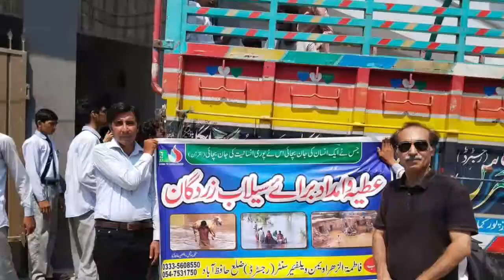Social Welfare Deptt. GRW and Social Organizations started delivery of relief to the flood victims.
ڈائریکٹر سوشل ویلفیئر گوجرانوالہ زبیر احمد نے کہا ہے کہ دکھی انسانیت کی خدمت افضل ترین عبادت ہے، حکومت غیر سرکاری رفاعی و سماجی تنظیموں کی خدمات کو قدر کی نگاہ سے دیکھتی ہے اور ان کی حوصلہ افزائی کا  عزم رکھتی ہے معاشرے میں ان کے مثبت کردار کو کبھی بھی فراموش نہیں کیا سکتا۔ انہوں نے کہا کہ وزیر اعلیٰ پنجاب چوہدری پرویز الٰہی کے ویژن کے مطابق صوبہ بھر کی طرح گوجرانوالہ ڈویژن سے بھی سیلاب زدگان کی خدمت کا قومی فریضہ خلوص نیت اور احساس ذمہ داری سےجاری ہے اور ابتک گوجرانوالہ ڈویژن سے محکمہ سوشل ویلفیئر اور مختلف سماجی تنظیموں کے اشتراک سے امدادی سامان سےبھرے 8۔ٹرک ڈی جی خان،جام پوراور بارے خان بھجوائے جا چکے ہیں اور امداد کا یہ سلسلہ جاری رہے گا اور وہ خاص طور پر مصیبت میں گھرے اپنے بہن بھائیوں کی بھرپور مدد پر سماجی  اداروں کی خدمات کو خراج تحسین پیش کرتے ہیں ۔ انہوں نے کہا کہ این جی آوز کے نمائندوں  کو تاکید کی گئی ہے کہ وہ عوام الناس سے خوش اخلاقی سے پیش آئیں اور ان کی عزت نفس کا خاص خیال رکھا جائے تاکہ وہ باعزت طریقے سے کھانے پینے کی سہولیات سے استفادہ حاصل کرسکیں۔ان خیالات کا اظہار انہوں نے ڈائریکٹر انفارمیشن گوجرانوالہ ڈویژن افتخار علی شاہ سے ایک ملاقات کے دوران کیا۔ڈسٹرکٹ انفارمیشن آفیسر منورحسین بھی اس موقع پر موجود تھے۔انہوں نے کہا کہ وزیر اعلیٰ پنجاب  چوہدری پرویز الٰہی کی خصوصی ہدایت اور ویژن کے مطابق ڈپٹی کمشنر  سائرہ عمر  کی زیرنگرانی محکمہ سوشل ویلفیئر ودیگر سماجی تنظیموں کے تعاون سے سیلاب میں پھنسے ہوئے متاثرہ افراد کی امداد کے لیے امدادی سامان جن میں خشک راشن، گرم ملبوسات کپڑے، جرسیاں، کمبل وغیرہ بھجوایا گیا  ہے ۔انہوں نے کہا کہ وزیراعلی پنجاب کی ہدایت پر خدمت کا دائرہ کار وسیع کرتے ہوئے تمام تر وسائل بروئے کارلائےجائیں گےاور  اس حوالہ سے ڈویژن بھر کی سماجی تنظیموں اور مخیر حضرات کی خدمات بھی حاصل کی جارہی ہیں انہوں نے تمام طبقوں  سے اپیل کی ہے  کہ وہ بھی اس کار خیر میں بھرپور حصہ لیں تاکہ  سیلاب سے متاثرہ زیادہ سے زیادہ افراد کو ضروریاتِ زندگی پہنچائی جا سکیں _